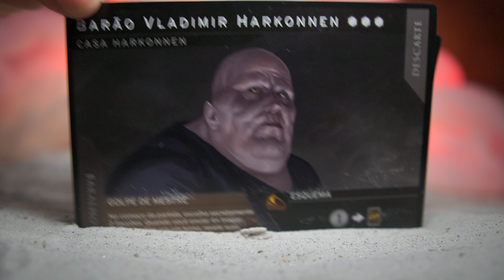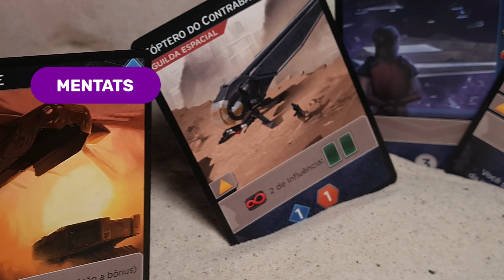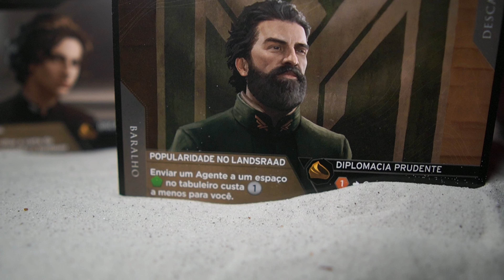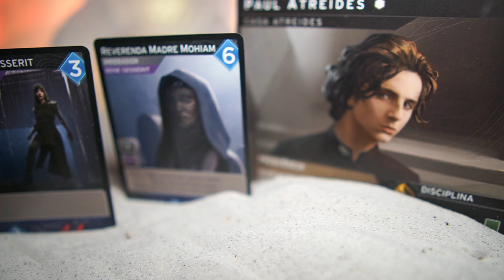As maiores intrigas de DUNA | Galápagos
VÍDEO PODE CONTER SPOILER DA HISTÓRIA DO LIVRO DE DUNA!
Não há dúvidas de que Duna foi, e continua sendo, uma das maiores obras de ficção cientifica. Seja pelo clássico livro, ou filmes, a história envolve aqueles que decidem se aventurar em muitas políticas e ações de uma sociedade que luta por recursos. E o Jack chegou para ajudar vocês a conhecerem tudo sobre as intrigas desse mundo para que suas partidas de Duna: Imperium se tornem ainda mais imersivas. Preparado para o desafio?
0:24 – Duna Imperium
1:54 – Mentats
2:05 – Guilda Espacial
2:28 – As Intrigas de Duna